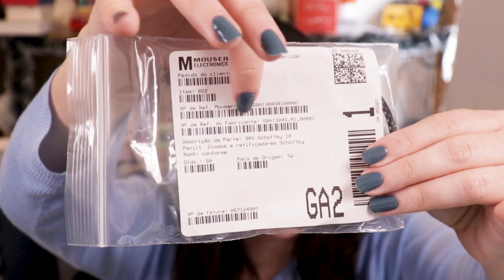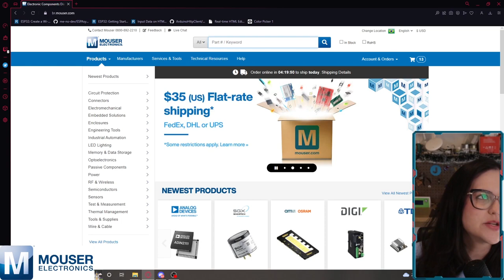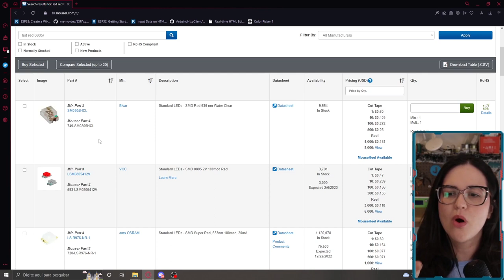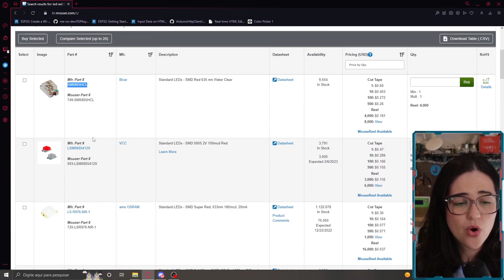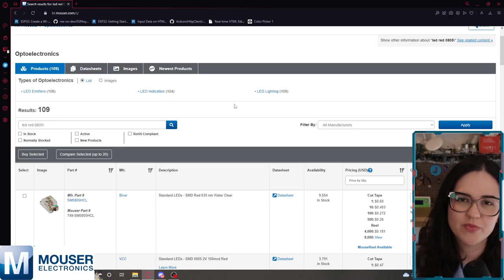O QUE É PART NUMBER? - Guia do iniciante em ELETRÔNICA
Quer saber o que é Part Number e como encontrar?

Dicas para organizar sua bancada também!! Organização faz diferença!